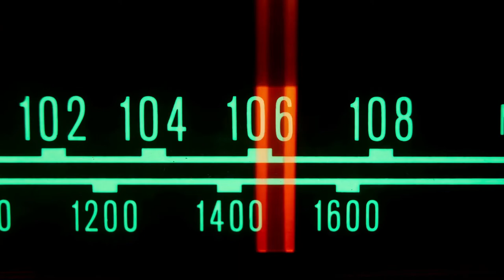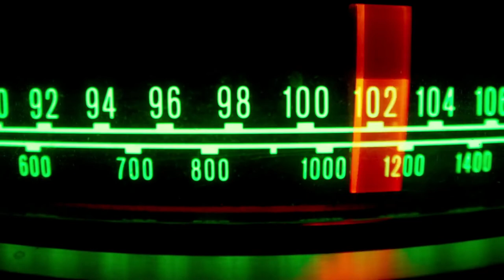Today In History 24th June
2002 Africa's worst ever train disaster kills 281
The crash occurred near Msagali, Tanzania, when a passenger train with some 1200 passengers rolled back down Igandu hill after its brakes had failed.

1982 A British Airways jumbo jet experiences a sudden total engine failure
At the same time, the crew observed a mysterious glow in the darkness. The Boeing 747's pilots had unwittingly flown into a cloud of volcanic ash caused by the eruption of Mount Galunggung, causing all four engines to flame out. The crew eventually succeeded in restarting the engines and landing safely in Jakarta.

1948 The Berlin Blockade begins
In reaction to the currency reform in West Germany, the Soviet Union blocked all access to West Berlin. It was one of the first major international crises of the Cold War. Western Allies launched the Berlin airlift to transport supplies to the blocked area. In Germany, the planes became known as “raisin bombers” or “candy bombers”.

1901 Pablo Picasso opens his first exhibition
The 18-year-old Spanish artist was featured for the first time in Ambroise Vollard's gallery in 6 Rue Laffite in Paris. Neither of the two art critics that visited the show thought much about the works. Picasso went on to become one of the most influential artists of all time.

1717 The world's first Masonic Grand Lodge is established
Freemasonry is a fraternal organization that has counted among its members a large number of known intellectuals. Due to its secretive nature, many myths about their underground activities have emerged through the ages. A Grand Lodge is the governing body for a certain geographic area.